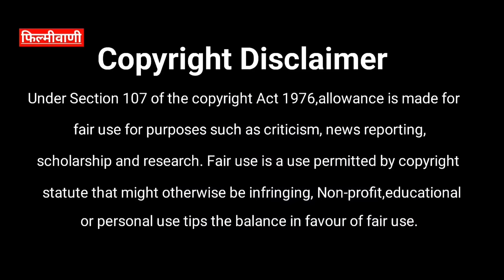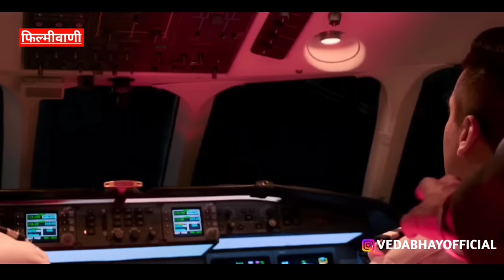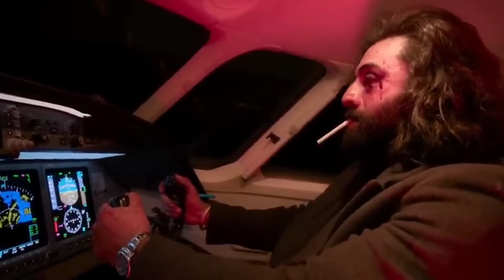The Real Origin Of Animal Movie Songs 😱 | Animal Movie Copied Songs | Arjan Vailly | Jamal Jamaloo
Animal movies songs are quite popular in now a days. Here we will talk about the music of Animal movie and also tell these songs are copied or inspired. Topics that will be covered in this video are given below-

1) Are Animal Songs Copied ?
2) Arjan Vailly Song Is Remake Of ?
3) Sari Duniya Jala Denge Song Is Remake Of ?
4) Jamal Jamaloo Sons Is Remake Of ?
5) History Of Arjan Vailly Song
6) Animal Movie Song Review

Chapters
00:00 - Introduction
03:00 - Experiment In Music
03:50 - Animal Songs Remake/Copied